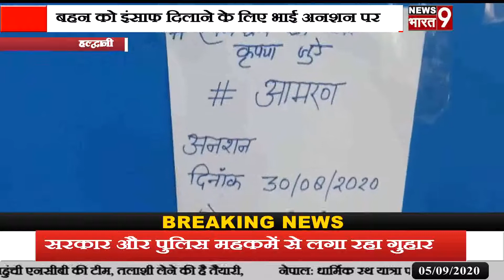हल्द्वानी: बहन को इंसाफ दिलाने के लिए भाई अनशन पर पर बैठा